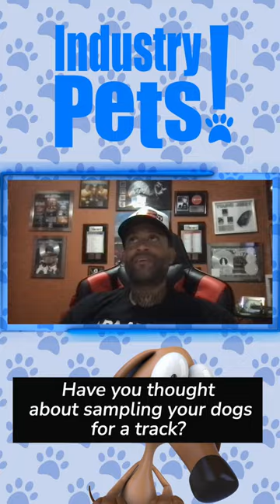Has T-Pain's producer DJ Montay ever sampled his dogs?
Platinum record producer DJ Montay on if he would sample his dogs on a hit record!
DJ Montay has produced mega-hits such as Flo-Rida Low! We were lucky to sit down with Montay and talk about his wonderful french bulldog pack!